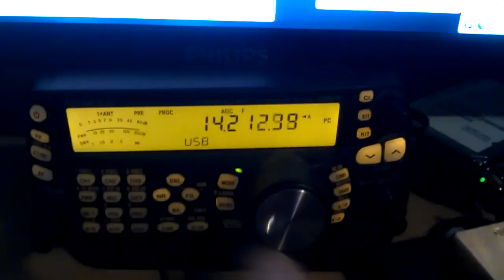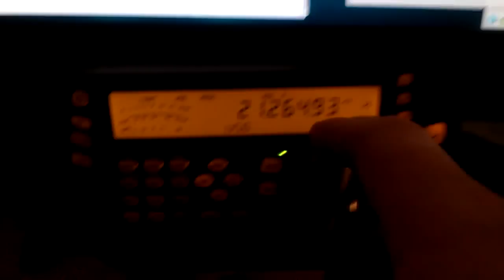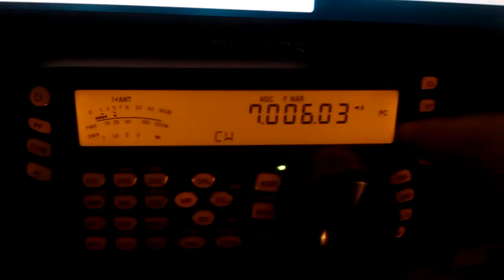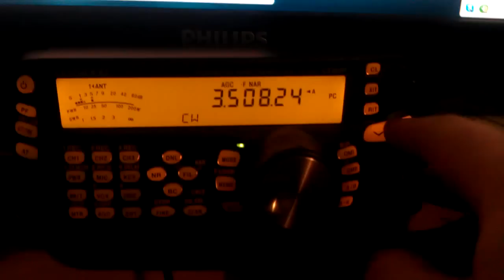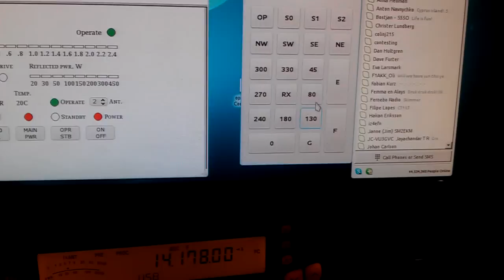Remote control of SJ2W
This is a little demo of the remote control of the SJ2W Contest station located in the northern part of Sweden. The station is located 180km from where I control the radio up at my work QTH